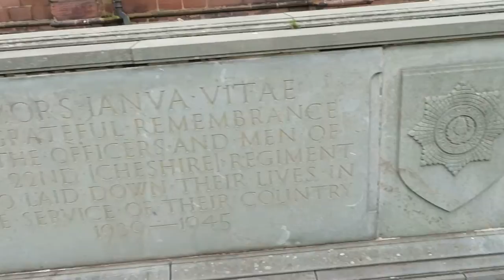CHESTER 075 MVI 0735